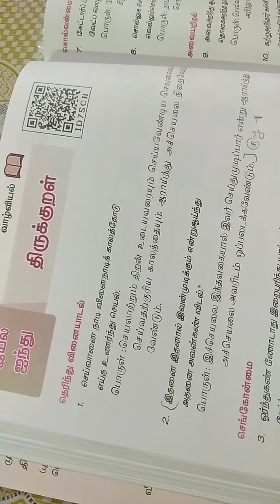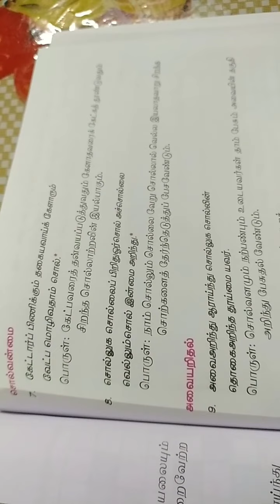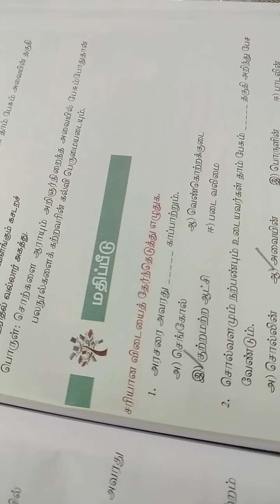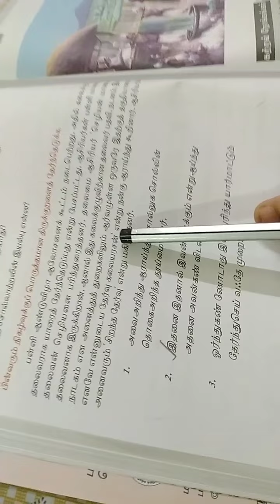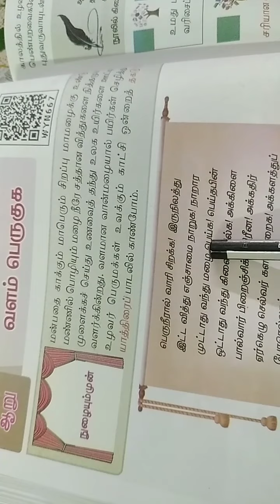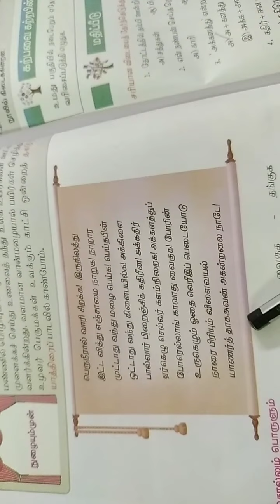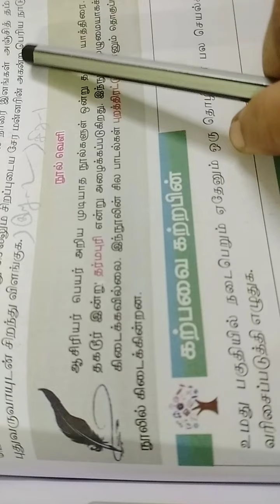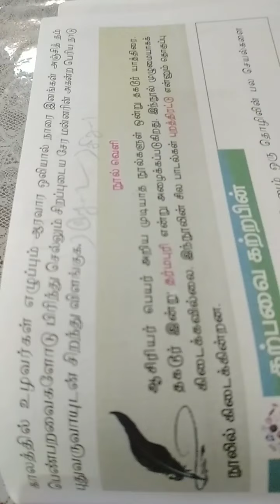திருக்குறள், வளம் பெருகுக 8th std இயல் 5,6